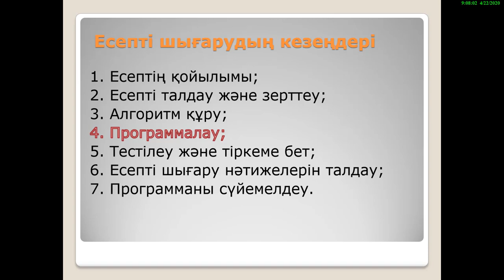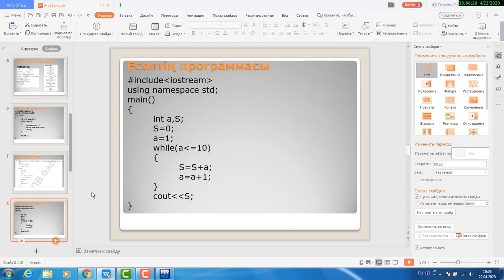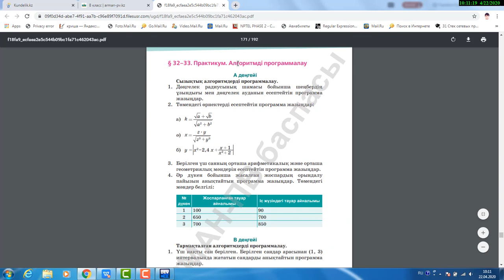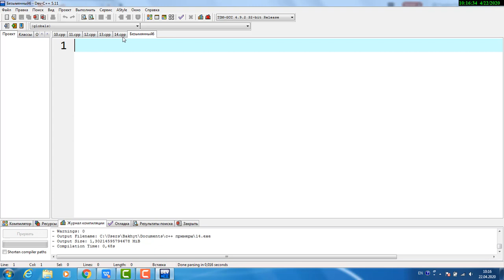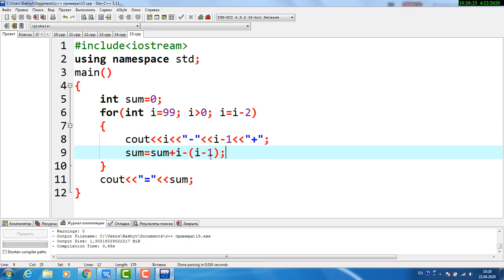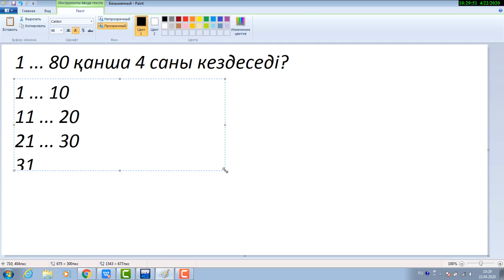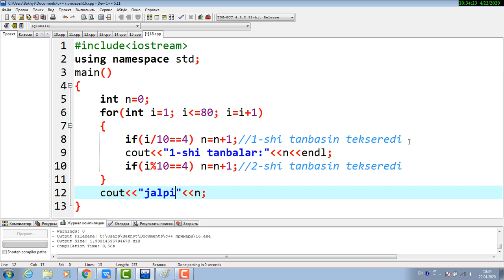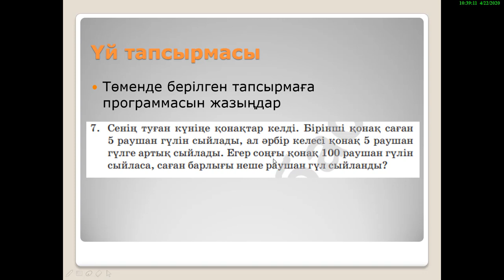Информатика 8-сынып 4-тоқсан 3-сабақ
Алгоритмді программалау